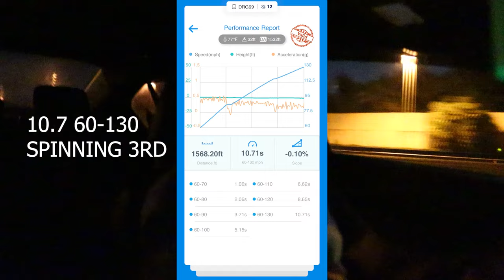HARD STREET PULLS IN MY TURBO CIVIC SI *V8 KILLER*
Hope y'all enjoyed the video! Took my turbo civic si out for some hard pulls and some logs!

Hybrid Racing
 Use "ZOOVIE" to save some $$$